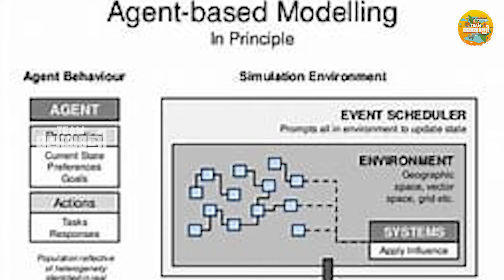പ്രശ്നകാരാണെങ്കിൽ ധാരാളംപേർ വേണം, ശാന്ത സ്വഭാവക്കാരനാണെങ്കിൽ വെറും 22 പെർ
Conceived by Team Malayali

 ANTI-PIRACY WARNING

This content is Copyrighted to Team Malayali. Legal action will be taken against those who violate the copyright of the same.

ANTI-PIRACY WARNING

🅒Team Malayali